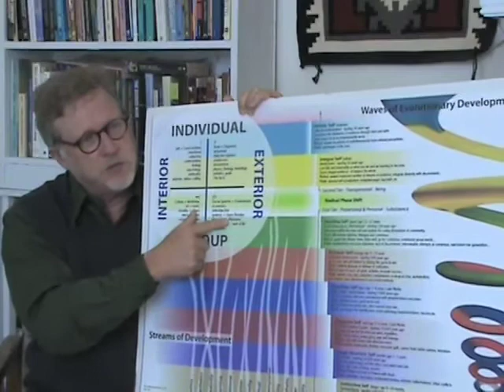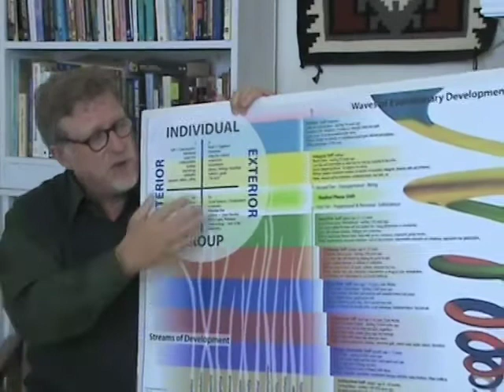Integral Recovery-Part 9B Cranial Electrical Stimulation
John Dupuy finishes explaining the CES technology designed to help rebalance the brain.